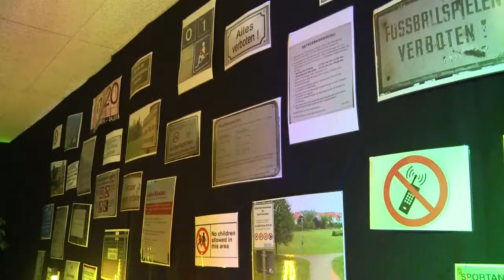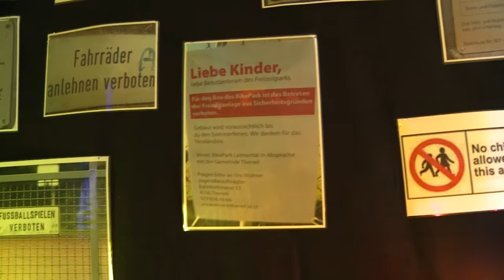GHL 2014 - regiotvplus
2.Teil